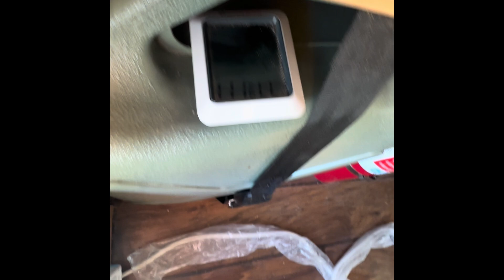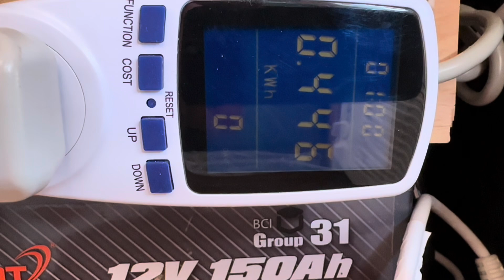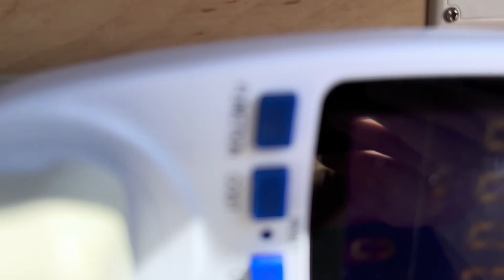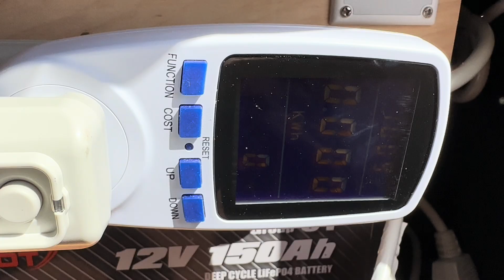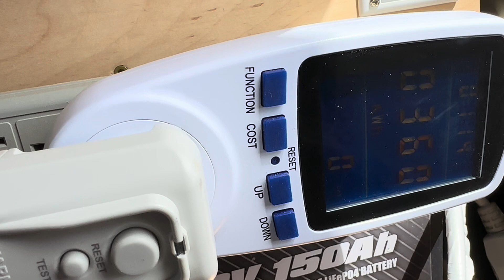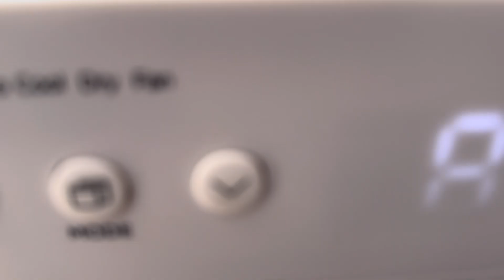Is the Midea 8000 btu Inverter Air Conditioner an Efficient Option for Off-Grid Use? Let’s test it!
Off Grid Air Conditioner Run Down Test In Truck Camper Vegas Summer 🥵 EnjoyBot 300ah LifePO4 Battery